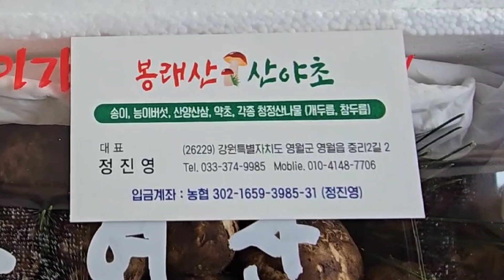2024년10월13일 진부5일 장날 일요일 이라서 사람이 많네요